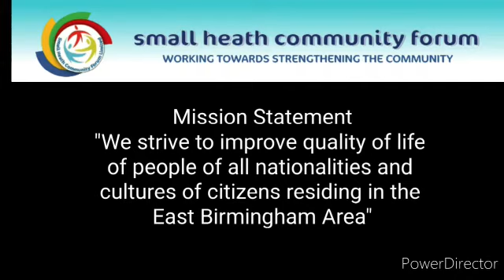Small Heath Community Forum is An Not for profit charity organisation. based in B10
Mission Statement

"We strive to improve quality of life of people of all nationalities and cultures of citizens residing in the East Birmingham Area"

HISTORY

The first Steering group meeting was held on 17th May 1995, Chaired by Rev Guy Wilkinson to offer a community resource that is inclusive to all local people to discuss the future of Small Heath and their Residents. On 18th September 1995 the group elected John Bleazard as their first Chairperson and named the organisation as Small Heath Community Forum (SHCF). The organisation held their first AGM on 8th November 1995, chaired by Dr S.A.Khan. The SHCF was registered as a company limited by guaranty in March 1996 and a development worker, funded by SRB1 (Single Regeneration Board 1) was appointed. In 1997, Zualfqar Hussain was Elected as chairperson and Kabir Ahmed was appointed as a Development-worker in 1998. The main office of the organisation was moved to Chapman Road Health Centre in 1998 and in March 1999, SHCF Ltd was registered as a charity. In 2001, Choudhury Lateef was elected as a chairperson. During that period a property was leased at 392a Coventry Road to deliver SHCF activities and projects.

In March 2002, Zualfqar Hussain was appointed as a Chief Executive of SHCF Ltd. The SHCF Ltd also managed to purchase a Christadelphian Church building in Heather Road, Small Heath, which was refurbished in 2007 with the help of grants from ERDF and NRF fund. The refurbished church building was renamed as “KHIDMAT CENTRE”. Khidmat is an Urdu word meaning “SERVICE” Centre, which in 2010 became the registered office of SHCF Ltd.

The SHCF Ltd engages in the advancement of health and saving of lives, training and education and the problems of unemployment and economic and community development . It works to support other voluntary organisations or charities, people of particular ethnicity or racial origin, other charities or voluntary organisations. It provides help to these recipients by acting as an umbrella or a resource body, counseling and providing advocacy and providing buildings, open spaces and facilities.

The Registered office of SHCF Ltd is based at “KHIDMAT CENTRE”
Office Opening Hour’s: Mon. to Fri. 9:30am till 4:30pm

Small Heath Community Forum Limited is a Charity, Registration No. 1074861 and Company registration No. 3169562

Small Heath Community Forum, Khidmat Centre, 2A Heather Road, Small Heath, Birmingham, B10 9TA.

Khidmat Centre, Small Heath,Birmingham,B10 9TA.Contact